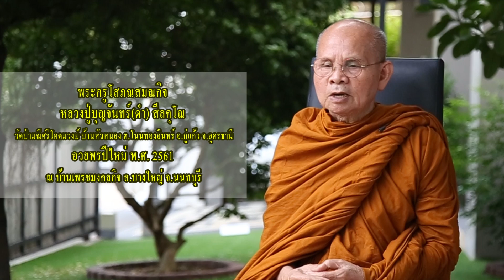หลวงปู่บุญจันทร์ สีลคุโณ อวยพรปีใหม่ 2561